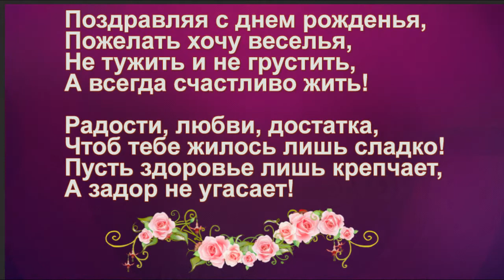слайд шоу и видео поздравления СЫНУ